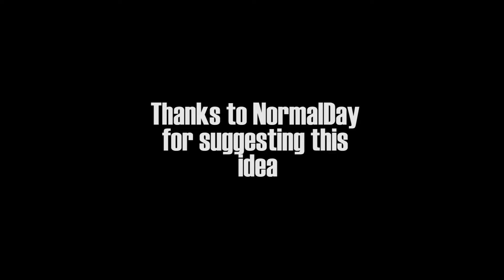CounterSide | A Little Guide For This Week's Counter Side PvP and Meta | GOTW #1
So I've made a guide for this week's PvP, meta, and also how to deal with them. This is the first episode of a new series that I'm trying to make. BTW, Thank you Normal Day for suggesting this video idea! Anyway, hopefully this video could help you guys and enjoy! ^_^